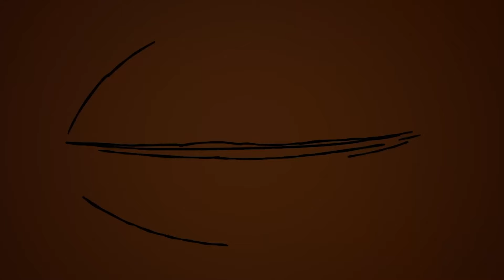"Inizia la Qualità" - Elden Ring, Co-Op Run w/Blind Cydonia #13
Collaboratori
♦ Compositori:
- Camilla D'Onofrio: